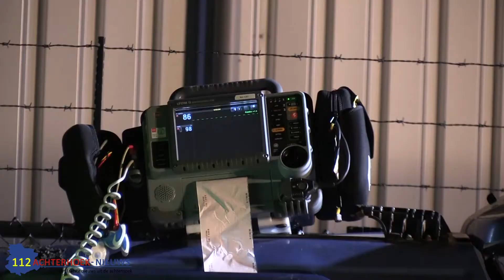Brandweer en ambulance houden grootschalige oefening in Zelhem